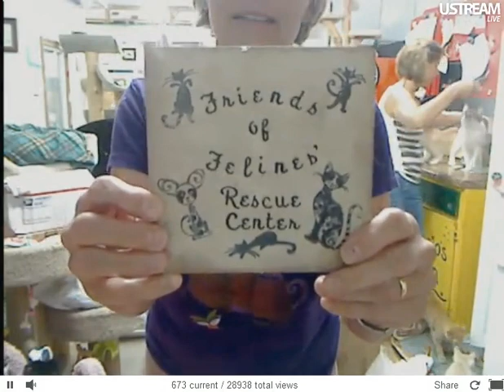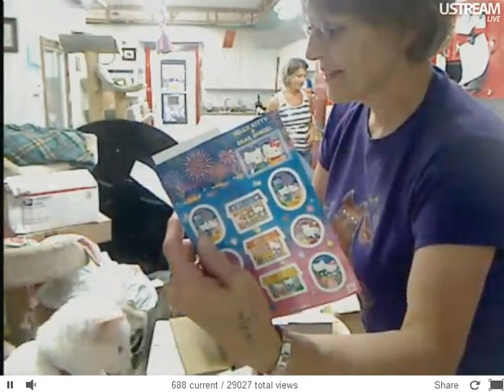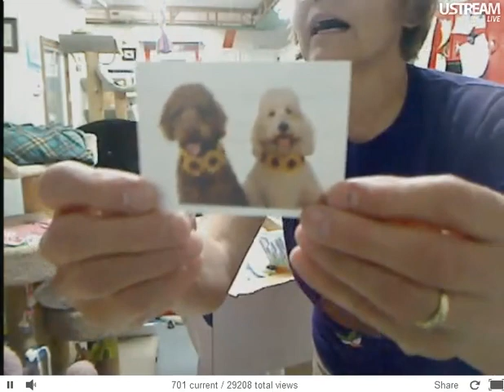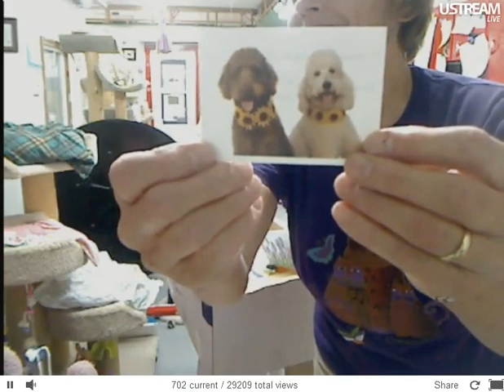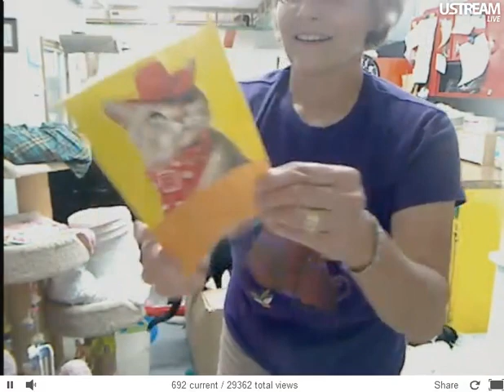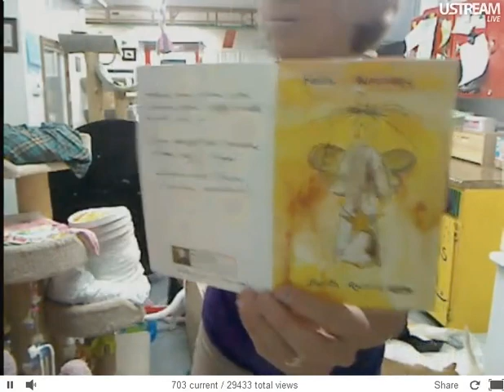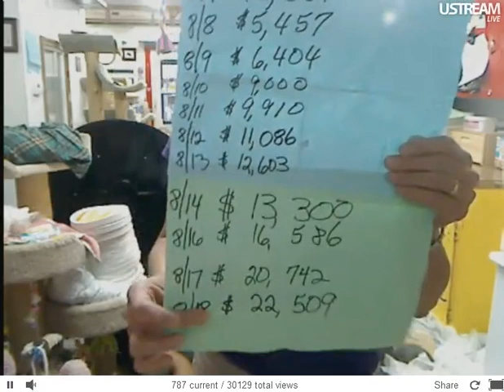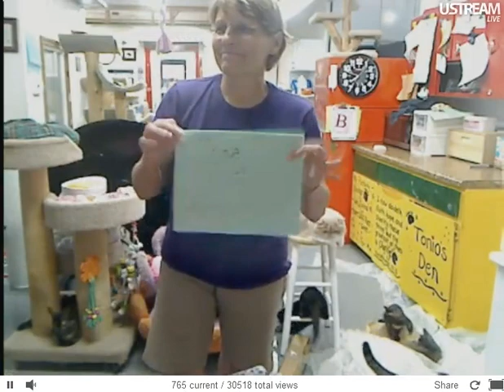FFRC Boxes Updates and EA Total 8 20 12